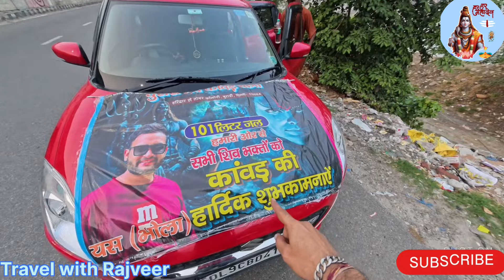भोले ने बताया अपना दुख कयो आया कावड़ लेने kawad yatra 2024 | kalash kawad rate 2024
kawad
kavad
kawad yatra 2024
2024 kawad yatra
haridwar kawad yatra 2024
best kawad 2024
kalash kawad 2024
kawad haridwar 2024
delhi ke bhole
101 litter ganga jal kawad
100 kg kawad
kalash kawad rate 2024
vishal kawad 2024
kawad kaise laaye
kalash kawad kaise laaye
bante ka kya rate h haridwar me